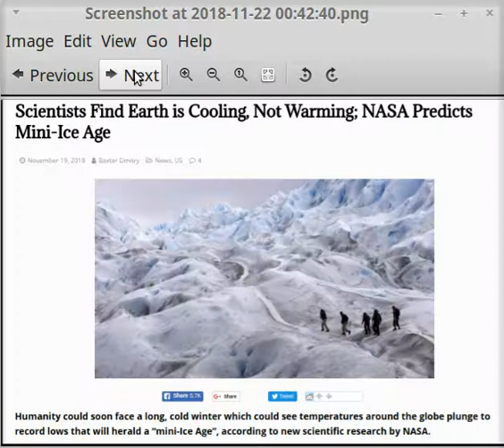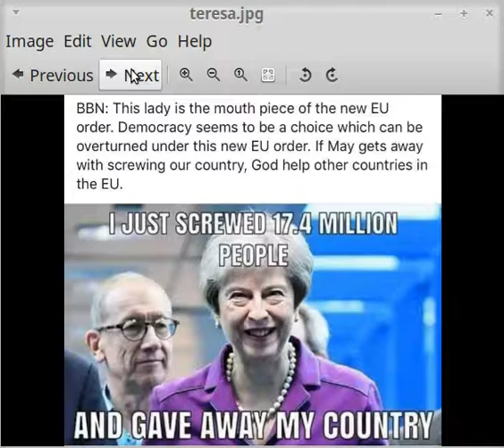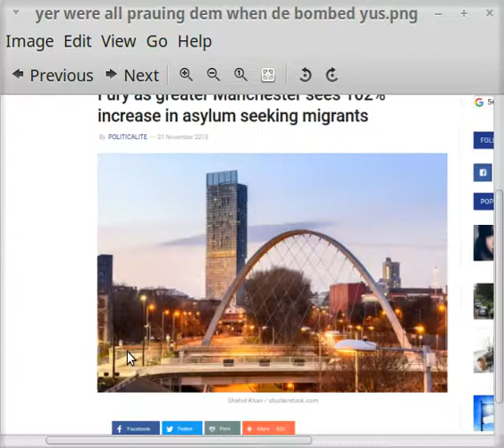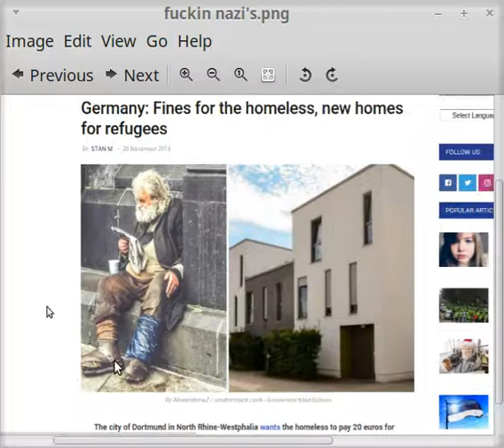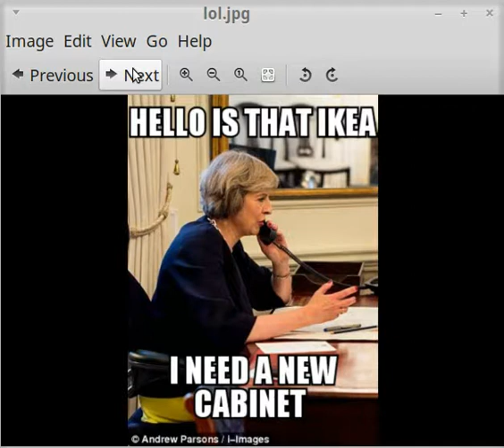MRS MAY IS DEAD duck IN WATER